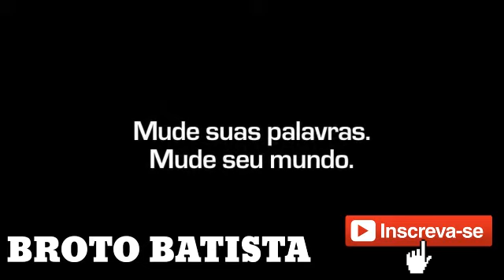ELE EMOCIONOU O MUNDO ONTEM 2018